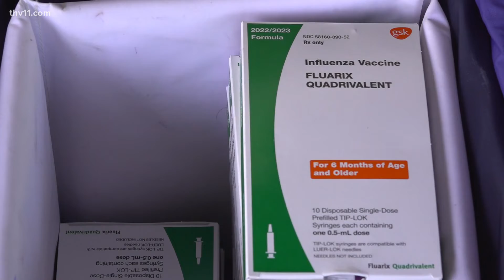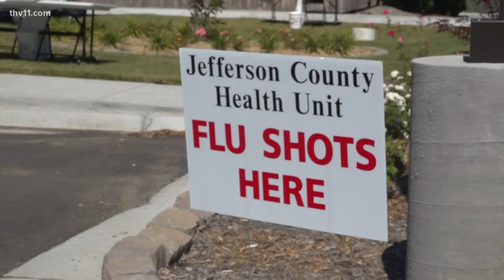Arkansans urged to take precautions ahead of flu season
Fall is officially here, which means flu season is right around the corner. Experts are urging Arkansans to take precautions ahead of the flu season.